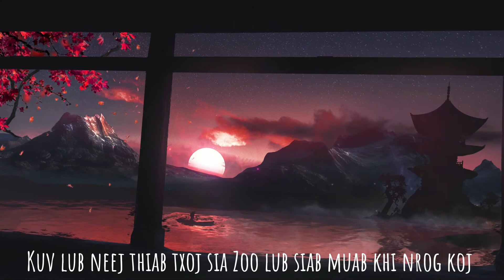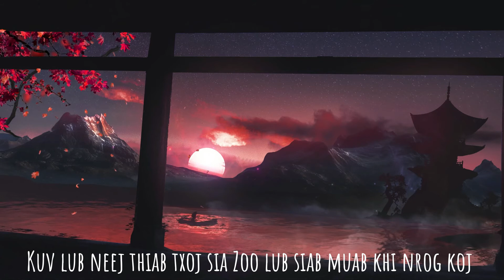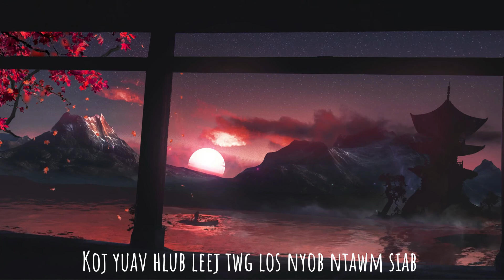Tus Kuv Hlub Tshaj by Bao Her/ Leejniam Cover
Zoo siab koj los nrog kuv mloog zaj cover Tus Kuv Hlub Tshaj! Zaj no yog ib zaj classic zoo heev!